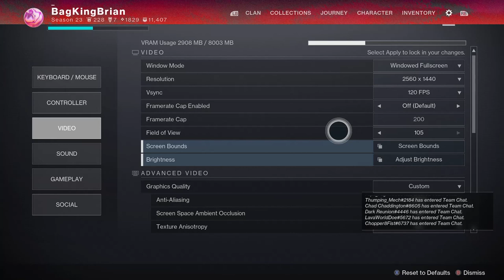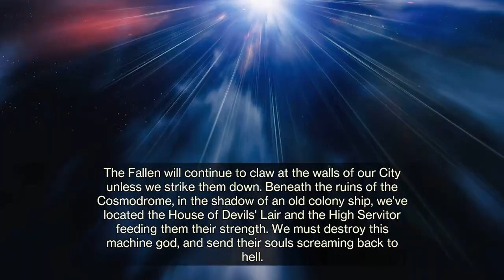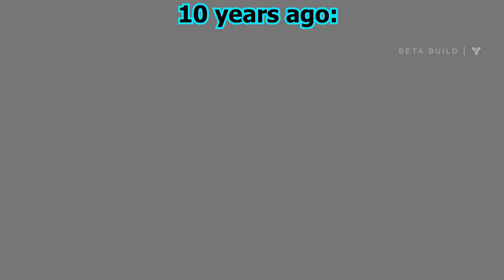Bungie's Made Firefight...BUT WORSE?! 😱💀- Destiny 2 Funny Moments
Bag King Brian back at ya with some gaming funny moments. Bungie has finally dropped some new content in Destiny 2 with the Into the Light Update thing, and with it we received the newest game mode to D2, Onslaught. And. it's pretty much just Firefight from HALO, but not nearly as good. It needs some works and tweaking but it can be fun to play. Here's my first attempt at trying the new mode on Day 1.